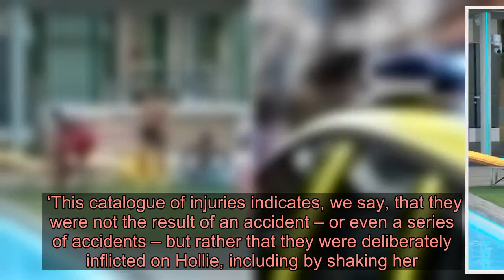Dad accused of murdering baby after inflicting ‘catalogue of injuries’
Daniel Ashurst is accused of killing daughter Hollie who suffered horrific injuries (Picture: Facebook; PA) A father has been accused of murdering his 14-month-old daughter after she suffered a series of horrific injuries, a court heard.  Little Hollie Ashurst suffered bleeding on the brain and in the eyes, multiple bruises and scrapes to her head and neck, a broken ankle and two possible bite marks to her hand and thigh.  Daniel Ashurst, 33, is accused of subjecting his daughter to the injuries while taking care of her at their home in Shevington, Wigan, in February, last year.  Ashurst initially told medics the baby had fallen down two steps and took her to a medical centre when he noticed she stopped breathing.   The prosecution say the 14-month-old little girl was shaken (Picture: PA) Manchester Crown Court heard Ashurst was arrested after his daughter was rushed to hospital and tested positive for cocaine use.  Advertisement   Advertisement   Around seven months after her death, the prosecution claims he changed his statement ‘to cater for the variety of injuries found upon Hollie’.  He later claimed she had suffered a series of unfortunate accidents while his partner and the girl’s mother, Leanne Thompson, was at work on February 28. Passenger finds loaded gun on BA flight after David Cameron's bodyguard left it behind Ashurst said Hollie had fallen off the bed and seemed fine, but later found her shaking from ‘head to toe’ on the stairs after leaving her upstairs to take out the bins.  As he picked her up to hurry downstairs, he slipped and dropped her. Then as he rushed to get her treated, he claims she fell out of her car seat when he braked too hard.  Later that afternoon, Ashurst rushed into Standish Medical Practice holding Hollie’s limp body in his arms.  Hollie was transferred to hospital but died the following afternoon on March 1, Manchester Crown Court heard.   Ashurst claimed Hollie had fallen multiple times (Picture: Facebook) Opening the case on Monday, Guy Gozem QC, prosecuting, told jurors: ‘No bones about it, we suggest that account is a recent invention by this defendant.  ‘It has been invented because his original account gets nowhere near to explaining Hollie’s injuries.  ‘Our case is that his new account is one which is designed to cater for the variety of injuries found upon Hollie.  ‘This catalogue of injuries indicates, we say, that they were not the result of an accident – or even a series of accidents – but rather that they were deliberately inflicted on Hollie, including by shaking her.’  Advertisement   Advertisement  More: Crime news  Streatham terrorist’s dad told him ‘not to be naughty’ day before the attack Driver caught watching Love Island in the middle lane of the M20 Murder investigation after man, 44, stabbed to death at his home in Kent A Home Office pathologist concluded she died from head injuries and said older bleeding to the brain suggested other episodes of non-accidental injuries in the last few